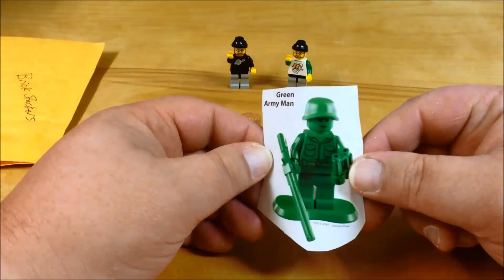Lego Haul from Brickstackers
This Haul features a Bricklink order from Brickstackers.

Most of my Lego stays in the family while I do buy some specifically to sell on Bricklink to help offset the cost of my hobby.  I also sell a variety of items from my previous collecting days on eBay, like Comic Books, Baseball Cards, Non-sport cards, memorabilia and a few other items.